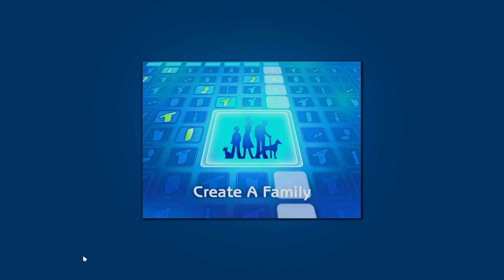The Sims 2: Ascot Vill - (Creating the Normans) - No Commentary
The Sims 2 -  Setting Up Ascot Vill (Creating the Normans) - No Commentary
Welcome to this series where I will be uploading videos of me playing through the Ascot Vill neighbourhood. In the few parts, I will be uploading me setting up the town and then the gameplay will proceed rotations style!-
Please note that my game has a lot of gameplay/fixes mods and some slight CC hair & objects. Full list of CC is coming soon!